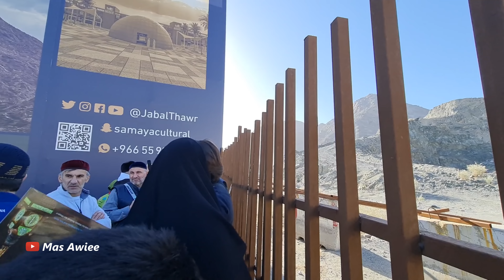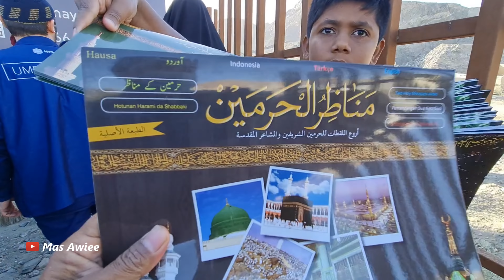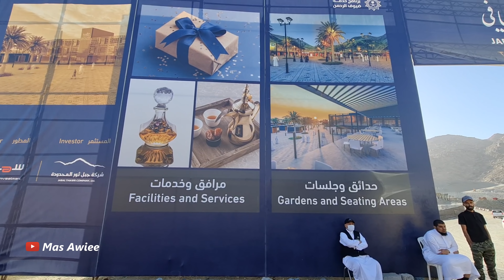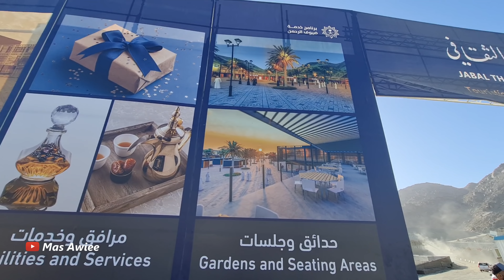JAMAAH UMRAH 8 BUS ASAL SOLO MEMADATI TEMPAT BERSEJARAH KOTA MAKKAH GUA TSUR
JAMAAH UMRAH ASAL SOLO JAWA TENGAH WAKTU PAGI MAKKAH MEMADATI TEMPAT BERSEJARAH YAITU JABAL TSUR ATAU GUA TSUR SALAH SATU TEMPAT YG PERNAH DISINGGAHI RASULULLAH SAW BERSAMA ABU BAKAR SA SIDDIQ RA. KATA SALAH SATU LEADER TOURNYA BERJUMLAH 8 BUS DAN KATANYA TETANGGANYA PAK JOKOWI  PRESIDEN RI SAAT INI, DO'S SAYA MUDAH MUDAHAN YG NONTON VIDEO INI JUGA BISA SEGERA BERUMRAH KETANAH SUCI MAKKAH AAMIEN YAROBBAL ALAMIN.                                                                                                                Apabila ada Saran pertanyaan & Keperluan Silahkan DM Instagram Dibawah ⬇️⬇️⬇️